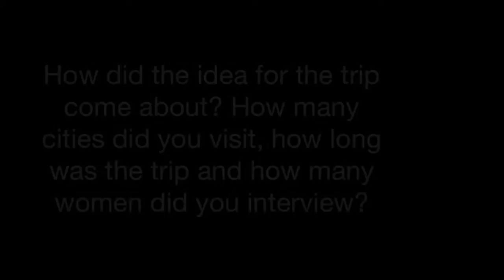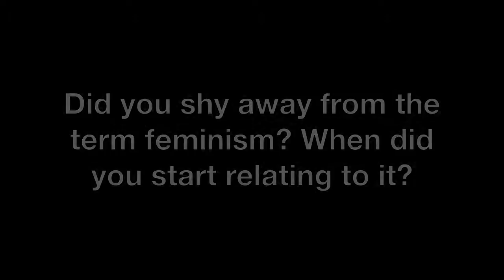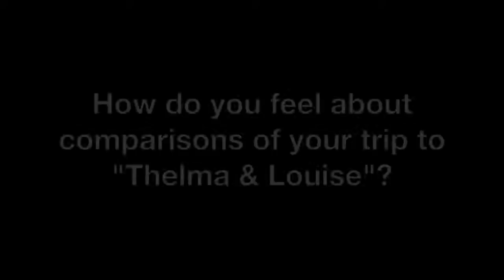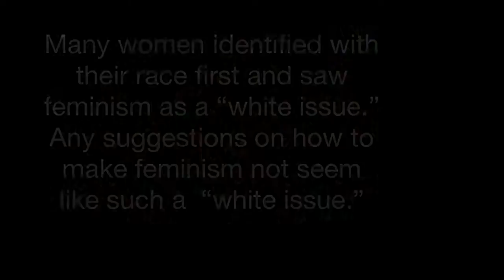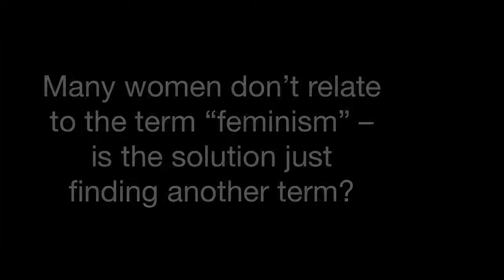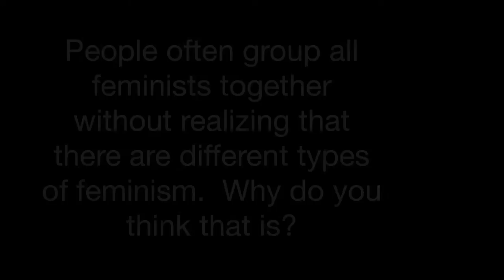M.I.S.S. TV: Interview with Nona Willis Aronowitz, Author of Girldrive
M.I.S.S TV interviews Nona Willis Aronowitz, Author of Girldrive.